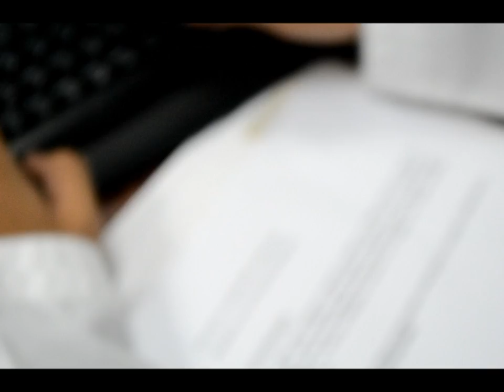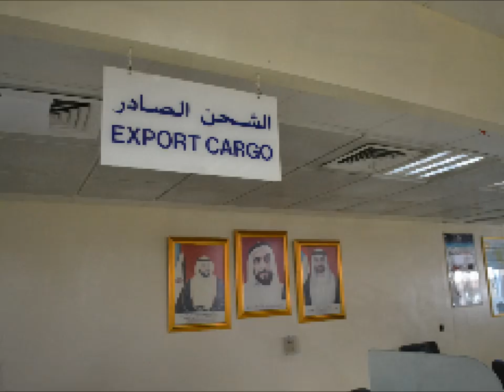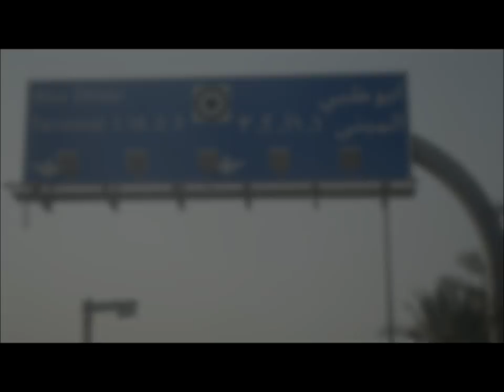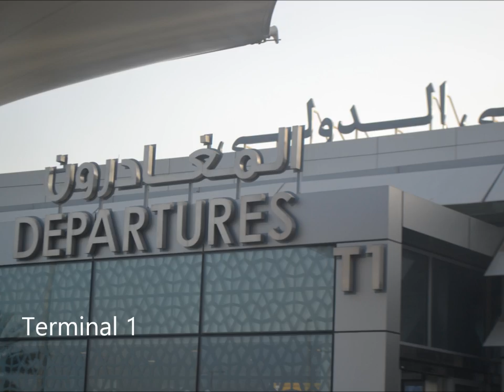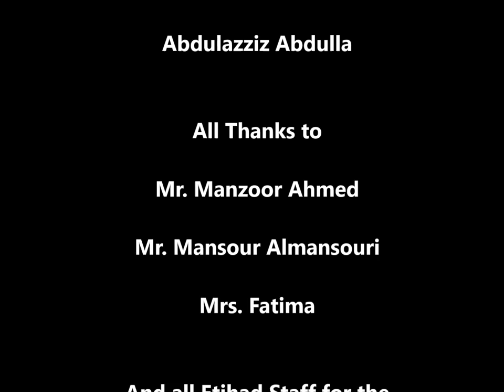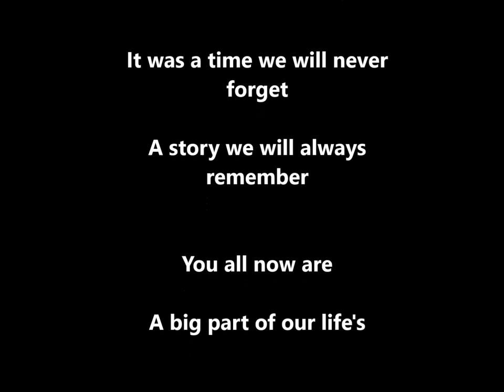Summer work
working at Al Etihad in the summer

best days ever